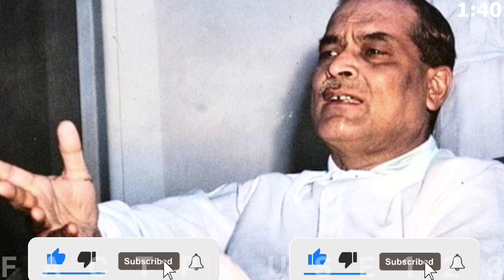D.R Bidhan Chandra roy life Facts,bidhan chandra roy biography in Hindi, WestBengalsecond C.M#facts